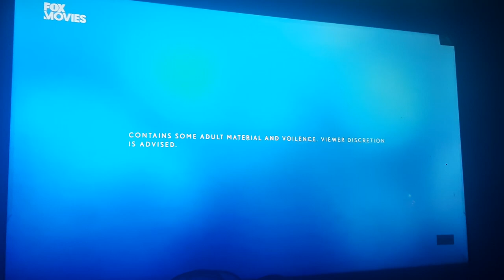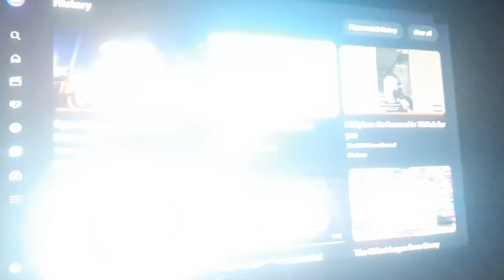Nate is Late on FOX Movies